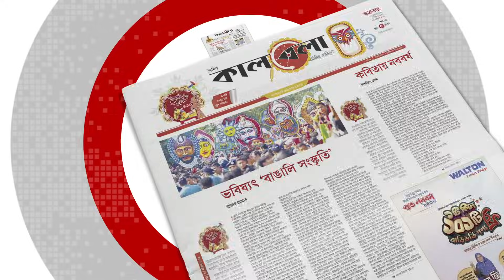ছাত্রদলের কার্যালয়ে তালা | Chatra Dal | BD Politics | Kalbela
কেউ প্রবাসী কেউবা ব্যাংক-বিমা প্রতিষ্ঠানের কর্মচারী, তালিকায় আছে বিবাহিত এবং সন্তানের বাবারাও। এমন সব কর্মীদের নিয়ে চট্টগ্রাম দক্ষিণ জেলা ছাত্রদলের আহ্বায়ক কমিটি গঠন করা হয়েছে। কমিটি ঘোষণার পর পদবঞ্চিত নেতা-কর্মীরা বিক্ষুব্ধ হয়ে উঠেছে। ছাত্রত্ব নেই তবুও ছাত্রদলের কমিটিতে ঠাঁই হয়েছে এসব বাবাদের। ছাত্রদলের কার্যালয়ে তালা | Chatra Dal | BD Politics | Kalbela